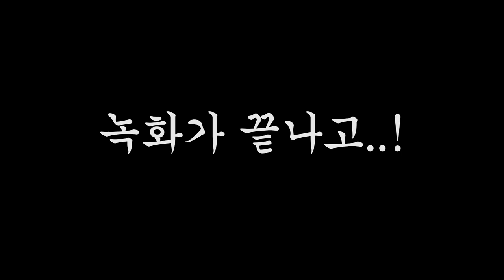연승에 목맬 수밖에 없는 이유 (ft.김형일 수당썰ㅋㅋㅋㅋ)